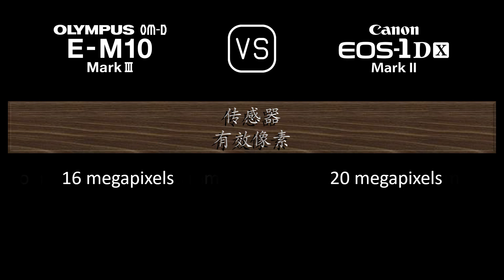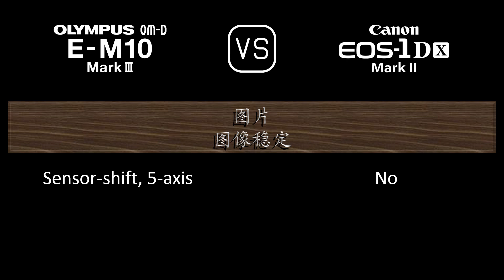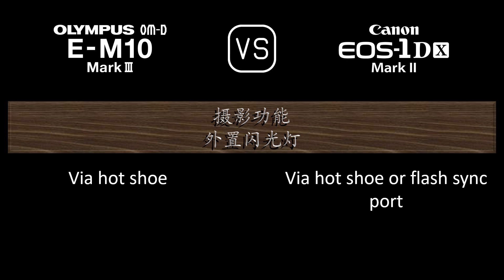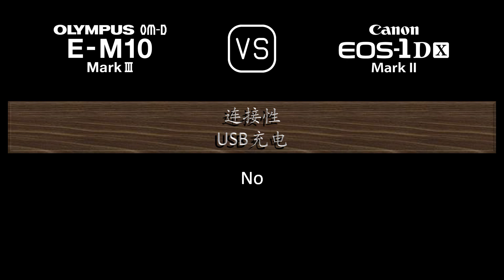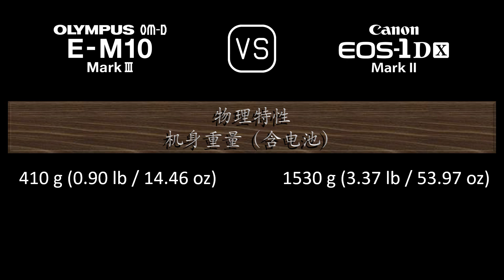Olympus OM-D E-M10 Mark III 与 Canon EOS-1D X Mark II 的规格比较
本视频是 Olympus OM-D E-M10 Mark III 与 Canon EOS-1D X Mark II 的功能概述和规格比较 (comparison of specifications)，希望对您有所启发。感谢您的支持。

00:24 推出
00:32 机身
00:41 传感器
01:05 图片
01:21 光学与对焦
01:50 屏幕
02:10 取景器
02:26 摄影功能
03:27 录像功能
03:43 贮存
03:47 连接性
04:16 物理特性
04:36 杂项